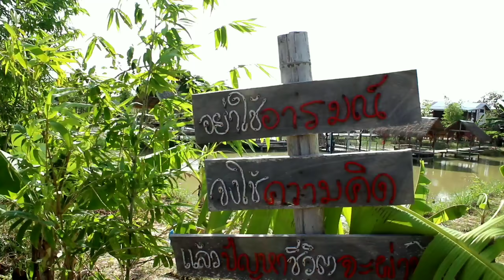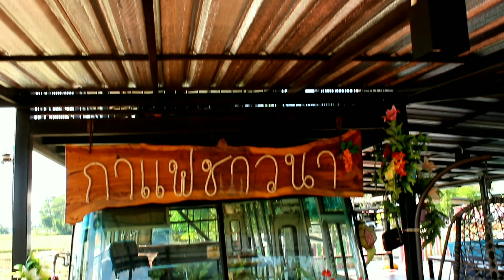ฟาร์มกาแฟชาวนา อ.นางรอง จ.บุรีรัมย์